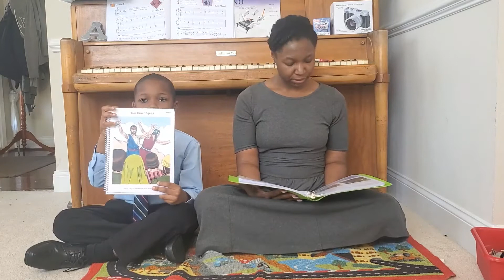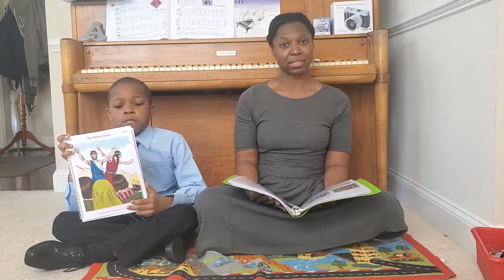Beginner Sabbath School| The Twelve Spies| Noah Theme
Hi and Welcome! I hope you all enjoy this Sabbath School Class. This class is divided into three parts:
-The Welcome 0:59
-The Story 7:39
-The Theme 10:29

For the welcome you will need the following items:
-A bell or your voice (sometimes our voices make the best bells)
-Wooden sticks or spoons or anything you can hit together.
-A Bible or you favorite Bible Story book.

The story is The Twelve Spies and the Memory verse is "Do not rebel against the Lord" Numbers 14:9

The theme is Noah
For the theme you will need the following items:
-Medium size boat or basket
-Pretend tools
-Pretend food
-Toy or stuffed animals
-Instruments or noise maker (optional)

We will sing the following songs:

Good morning to you: 1:32
Good morning to you (2x)
How are you to day?
Good morning to you
This happy Sabbath day

Tick Tock: 2:28
This is what the clock says
Tick tock (2x)
Tick tock (2x)
Come to Sabbath School
And learn about Jesus

Sabbath Bells: 3:28
Ring-a-ling a-ling (2X)
Sabbath bells are ringing
Ring-a-ling a-ling (2x)
Children sweetly singing
Birthday Song 4:31

Bible: 5:27
Bible, Bible
Jesus talks to me
Bible Book
let me look

Get ready to pray: 6:09
I will bend my knees
I will fold my hands
I will bow my head
I will close my eyes
And very very quiet be
while the prayer is said.

Noah was a friend of God: 11:21
Noah was a friend of God
Friend of God (2x)
He loved God

Arky Arky: 11:54
The Lord told Noah there's going to be a
floody, floody
floody, floody
Get those animals out of the
muddy, muddy
Children of the Lord
It rained and poured for forty
daizy, daizy

Noah took a hammer: 12:54
Noah took a hammer and Noah took a saw

We are Noah's helpers: 13:55
We are Noah's helpers
helpers (2x)
Helping all we can

Animals came walking:  14:37
The animals came a-walking
a-walking (2x)
To the Ark that Noah made

An Angel Came Down:  15:19
An angel came down and Shut (clap) the door
Shut(clap) the door (2x)
of Noah's ark

Rain Came Down:  16:21
The rain came down and the floods came up (3X)
And Noah and the Ark were safe.

Who made the Rainbow?  17:42
Who made the beautiful rainbow
I know,  I know
God made the beautiful rainbow
That's why I love it so

Goodbye Goodbye:  21:53
Sabbath School is over
and we are going to go
Goodbye (2X)
be always kind and true
Goodbye (2X)

Happy and you know it  18:37
Jesus love is bubbling over  19:47
Praise him  21:01